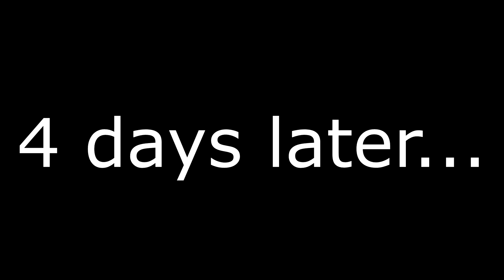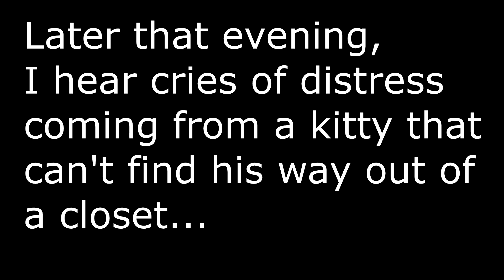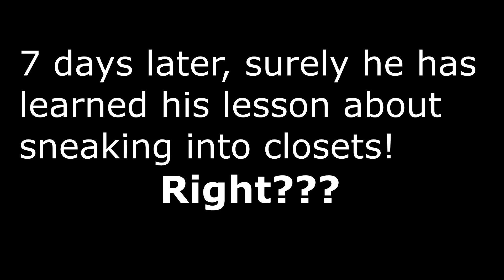How Louis met Oreo the cat (recorded June 2017)